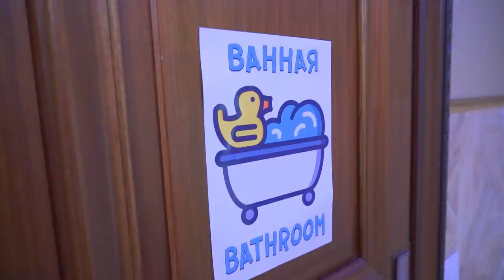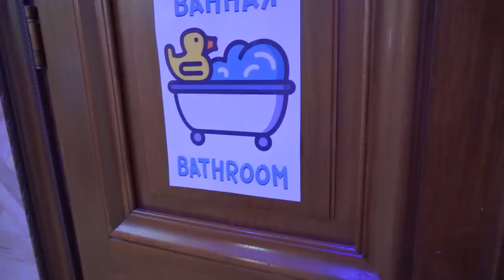СВИДАНИЕ С МОРОЖЕНЩИКОМ! СТАРШИЙ ОТРЯД СПАЛИЛСЯ! Лагерь скаутов против Ice Scream!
Смотри как я / Watch Me – Сезон 4 Серия 68. Новая серия про школу и скаутов! Один из старших скаутов стал снова злодеем Мороженщиком Ice Scream! Оборотное зелье перестало действовать! Что же теперь сделаю старший отряд? Они решили сделать новое зелье но их пленники старшие отряда сбежали! Что теперь сделаю игровые злодеи?